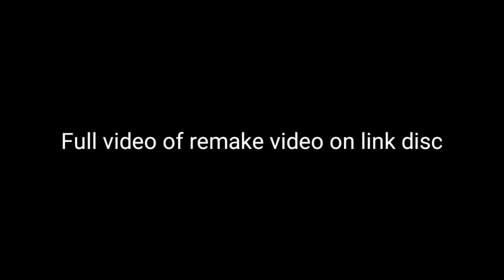MY NEW VS OLD EDIT ON KINEMASTER (Yashiro nene Shelter Edit) 2021 vs 2020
This video is comparison of my old edit and new edit, my old edit is edited on 2020 April 6, 1 Year ago and i have so many memories from this video and i decided to remaking it

My Old edit Full video link 2020: Deleted Video:(

kinemaster for beginners,
kinemaster for iphone without watermark,
kinemaster for windows,
kinemaster for iphone,
kinemaster for android,
kinemaster for windows 10,
kinemaster in pc,
kinemaster in iphone,
kinemaster in telugu,
kinemaster in animation download,
kinemaster in tamil,
kinemaster in computer,
kinemaster in animation,
kinemaster in animation effects download,
kinemaster what's inside,
kinemaster intro,
into kaise banaye kinemaster,
kinemaster editing intro,
kinemaster like app for android,
kinemaster like video edit,
kinemaster like app,
kinemaster like video editing app,
kinemaster like video,
kinemaster like ae,
kinemaster like video editor for pc,
kinemaster mood off video editing,
kinemaster background music off,
kinemaster automatic off problem,
mood off kinemaster template,
kinemaster sound off,
kinemaster light on off effect,
kinemaster background mood off,
kinemaster photo zoom off,
kinemaster on pc,
kinemaster on chromebook,
kinemaster on iphone,
kinemaster on computer,
kinemaster on windows,
kinemaster on windows 10,
kinemaster on android,
kinemaster on pc without bluestacks,
kinemaster out animation,
kinemaster out logo,
kinemaster audio fade out,
zoom out kinemaster,
video fade out kinemaster,
kinemaster zoom out effect,
kinemaster audio fade out tamil,
kinemaster photo cut out,
kinemaster overlay,
kinemaster overlay effects,
kinemaster overlay effects download,
kinemaster overlay animation,
kinemaster overline effect,
kinemaster overlay video,
kinemaster overline effect download,
kinemaster overlay effects download free,
kinemaster past photo editing,
kinemaster par video kaise banaye,
kinemaster pro editing kaise karte hain,
kinemaster par photo par gana kaise lagaye,
kinemaster par video banane ka tarika,
kinemaster par song kaise lagaye,
kinemaster par kaise video banate hain,
kinemaster par video kaise edit karen,
kinemaster par green screen video kaise banaye,
kinemaster post,
how to post kinemaster on youtube,
kinemaster new post,
how to post kinemaster on tiktok,
kinemaster editing new post,
kinemaster video editing post,
how to post kinemaster on instagram,
kinemaster pre wedding video,
kinemaster video editing pre wedding,
pre wedding kinemaster,
kinemaster pro apk download malayalam,
kinemaster pro download malayalam,
kinemaster pro video editor,
kinemaster pro export problem,
kinemaster pro mod apk malayalam,
kinemaster pro version video editing,
better than kinemaster,
video editing through kinemaster,
come through kinemaster,
kinemaster dusk till dawn,
kinemaster lagu dusk till dawn,
kinemaster dj dusk till dawn,
kinemaster to youtube,
kinemaster to sd card,
kinemaster to be continued,
kinemaster to video edit,
kinemaster to photo editing,
kinemaster to gallery,
kinemaster to editing,
kinemaster to use,
kinemaster text under sea,
kinemaster up and down,
kinemaster app,
kinemaster pop up effect,
kinemaster speed up video,
up down effect kinemaster,
kinemaster photo pop up effect,
pop up kinemaster,
kinemaster pop up animation,
kinemaster vs powerdirector,
kinemaster vs alight motion,
kinemaster vs capcut,
kinemaster vs cute cut gacha,
kinemaster vs lumafusion,
kinemaster vs imovie,
kinemaster vs filmora,
edit video di kinemaster,
kinemaster with chroma key,
kinemaster with video layer,
kinemaster with asset store,
porter robinson shelter behind the scenes,
porter robinson shelter explained,
songs like shelter porter robinson,
porter robinson shelter reaction,
porter robinson shelter meaning

My phone: 📱Huawei Y6p pro